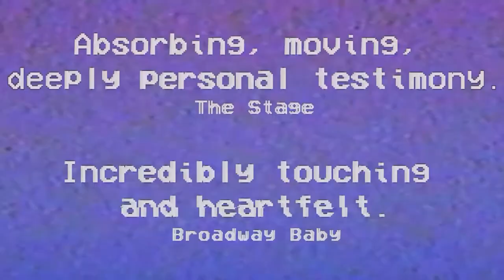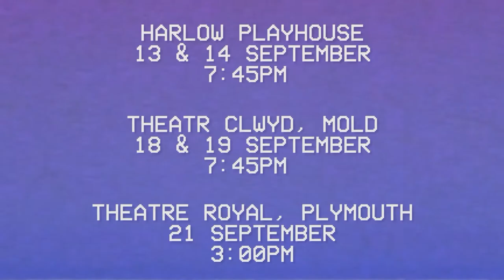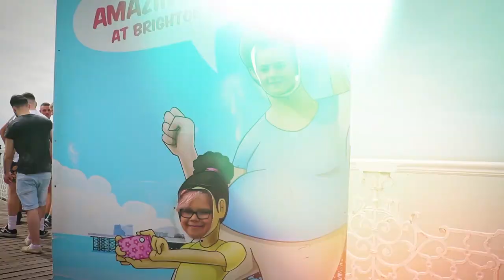Lookout with Andrew Kay - S1EP13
Andrew Kay’s brand new chat show with guests from the world of Theatre, Music and any other stone he happens to turn over.